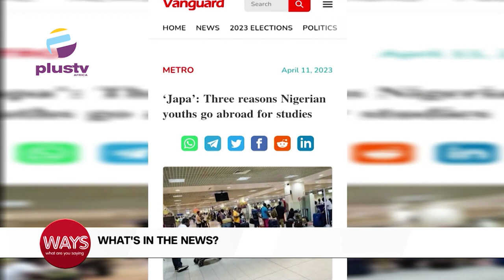Davido Releases 'Unavailable' Video Off Timeless Album | Three Reasons Youths Go Abroad For Studies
0:00 - Global Day To End Child Sexual Abuse
1:22 - Davido Releases 'Unavailable' Video Off Timeless Album
5:01 - Japa: Three Reasons Youths Go Abroad For Studies
6:22 - Seven Nigerians Complete E-Health Programmes
9:20 - Restriction Can't Stop Doctors' Migration Say NMA, NARD